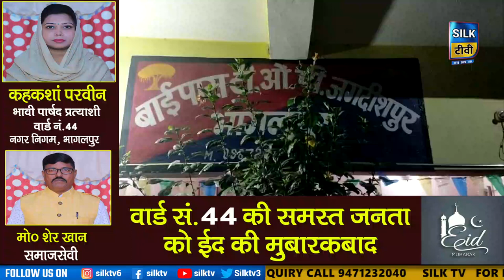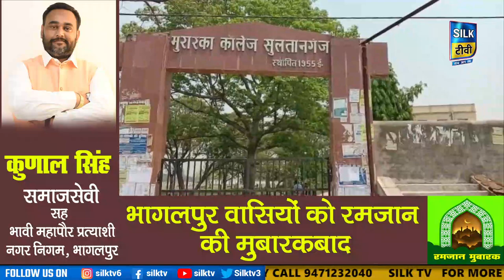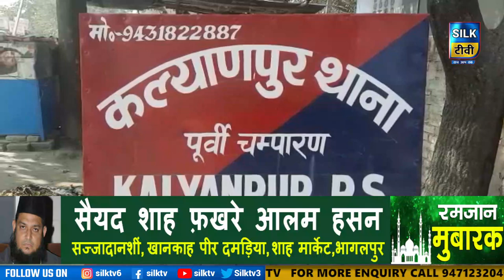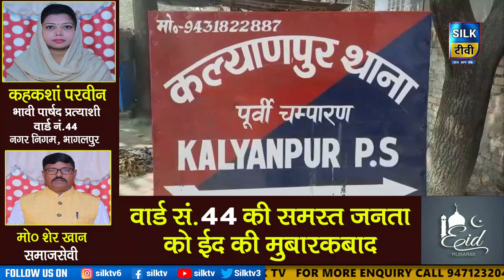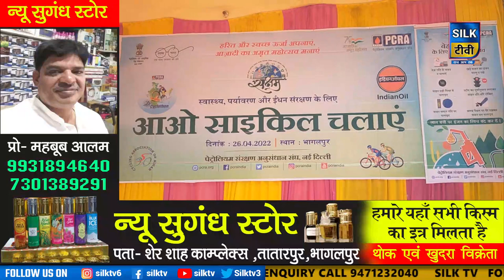SILK TV- जिले की खबरें एक साथ || 26 APRIL 2022